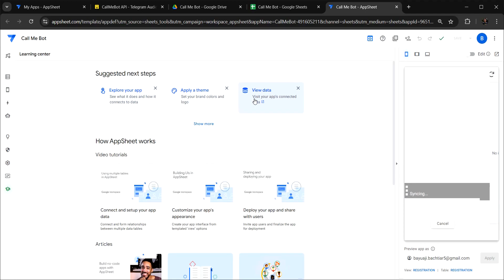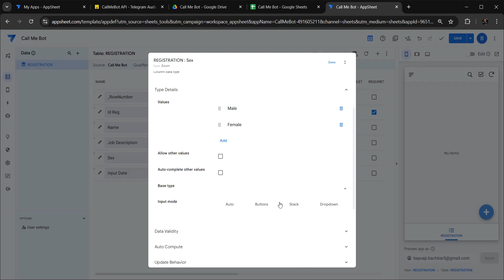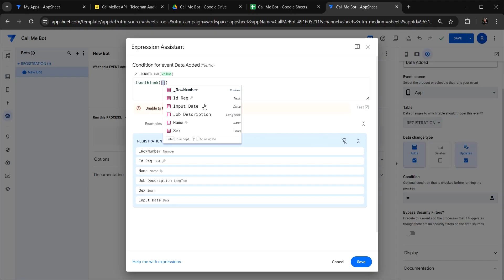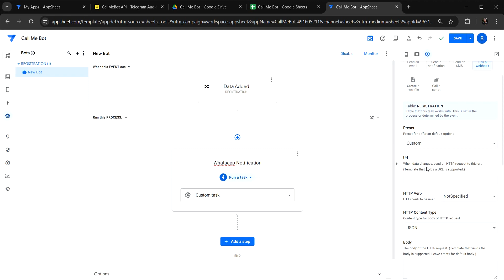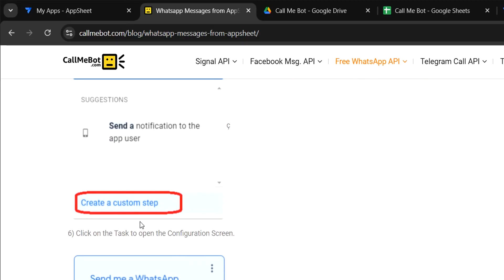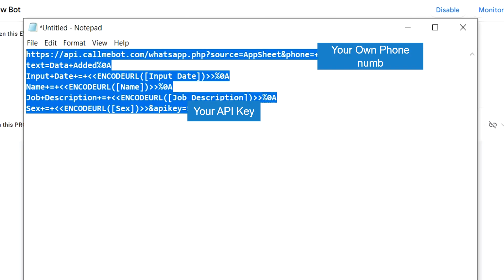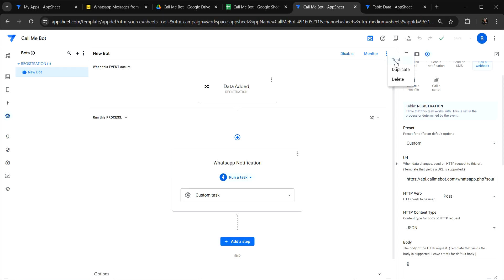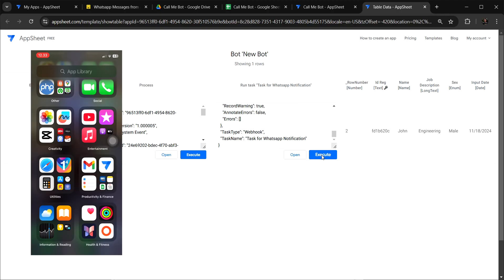Appsheet Tutorial | Whatsapp notification using Callmebot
In this tutorial we will learn how to make whatsapp notification in Appsheet using CallMeBot.